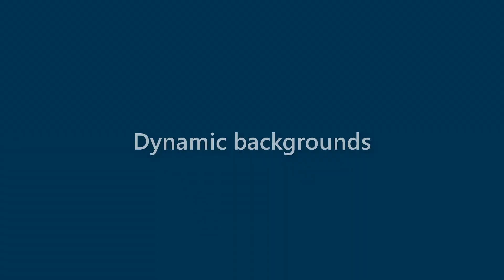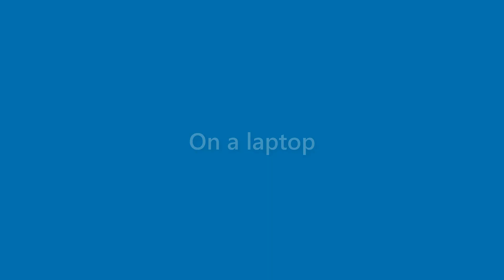Genevieve Phelps - appearance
Name Look - Genevieve Phelps - appearance. In this video we present "Genevieve Phelps" name look and feel in various scenarios.
This video will cover:
How does "Genevieve Phelps" look as a personal letterhead?
How does "Genevieve Phelps" look on a business card?
How does "Genevieve Phelps" look on a computer/laptop screen?
How does "Genevieve Phelps" look with different background colors?
How does "Genevieve Phelps" look with various fonts?